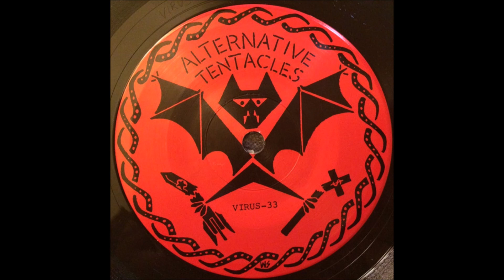Tragic Mulatto - The Suspect / No Juice (7'', 1983)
00:00 The Suspect
02:17 No Juice